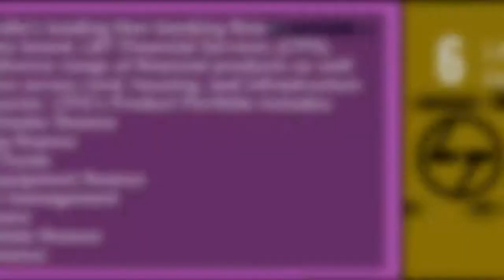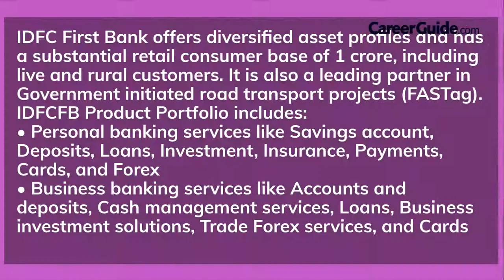Top 10 Finance Companies In India 2021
Here is a video on top 10 Finance Companies In India 2021; watch the whole video and select the best for you.

This video on top 10 companies gives insights on the following:
1.Bajaj Finance Limited
2.GIC Housing Finance Limited
3.IDFC First Bank Ltd
4.Housing Development Finance Corporation Ltd
5.Indiabulls Housing Finance Ltd
6.L&T Finance Holdings Ltd
7.LIC Housing Finance Ltd
8.Mahindra & Mahindra Financial Services Ltd
9.Muthoot Finance Ltd
10.PNB Housing Finance Ltd